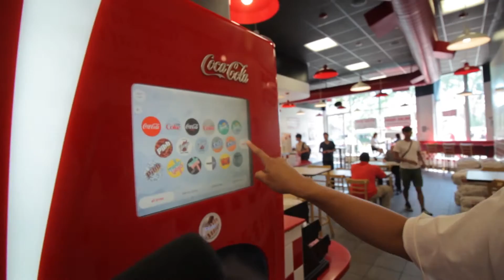[跟住旅行去美國] Crusing in Santa Monica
160628 vlog in Los Angeles

Like and Subs dude